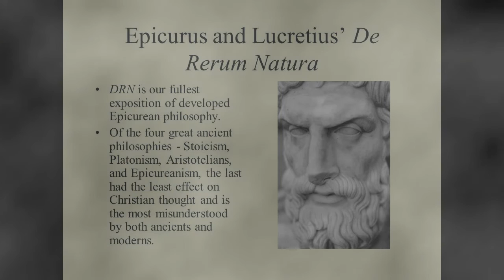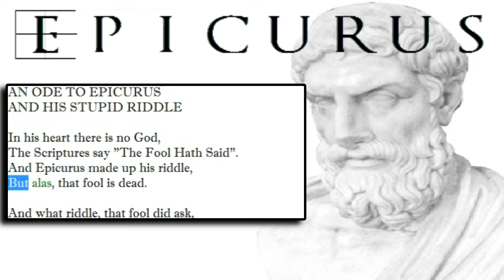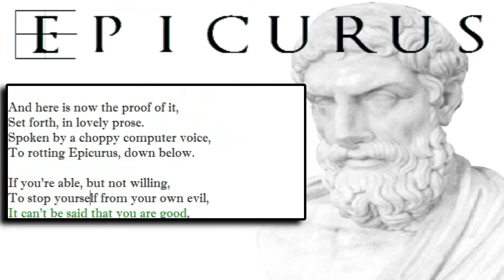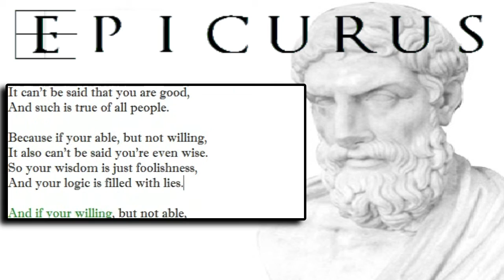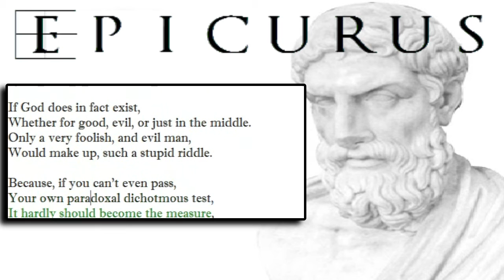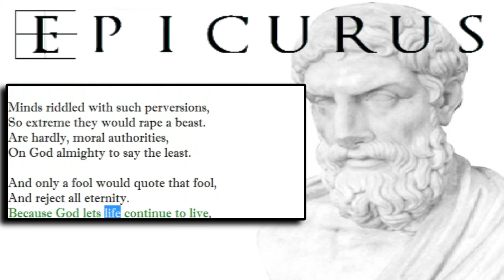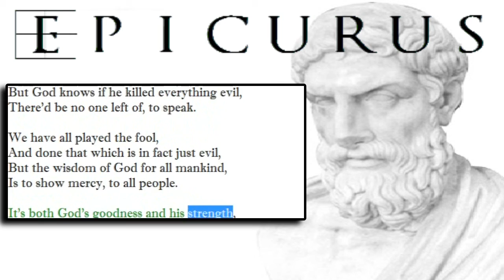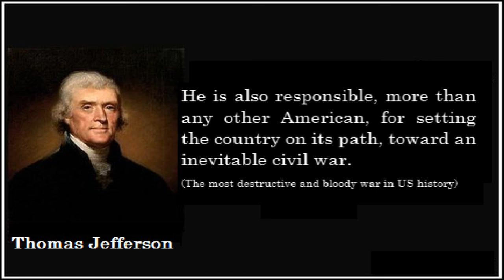THE TRUTH ABOUT EPICURUS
Epicurus is hailed as a "Hero" on the Atheist web because in 270 BC he created a simplistic riddle which attempts to dismiss the existence of God as a self-contradiction.  The only problem of course, is that that very same paradox, is equally applicable to Epicurus and his own words. If he was able to stop doing evil, but not willing, then he was the voice of evil.  If he was willing, but not able, then he was compulsively evil and so were his words.(And the fruit of his philosophy, has born that out repeatedly throughout history, by his greatest admirers)